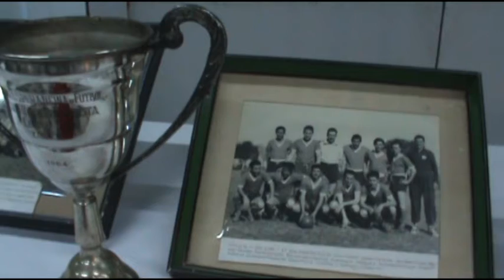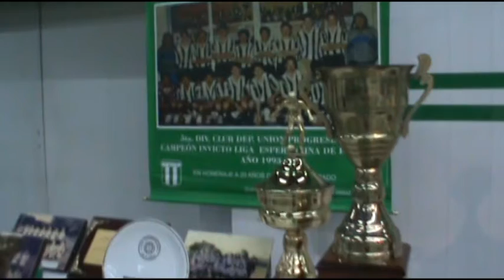DEPOR CELEBRÓ SUS 100 AÑOS DE VIDA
ARQ. SANTIAGO WALKER - PTE. COMUNAL S. C. SUD - SERGIO GIONE - PTE. C.D.U.P.EL